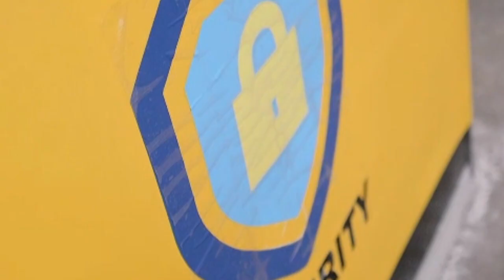Rumah kost 9 kamar IPB Dramaga Bogor | 0821-1859-3600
🔥 𝐀𝐧𝐝𝐚 𝐬𝐞𝐝𝐚𝐧𝐠 𝐦𝐞𝐧𝐜𝐚𝐫𝐢 𝐩𝐚𝐬𝐬𝐢𝐯𝐞 𝐢𝐧𝐜𝐨𝐦𝐞 𝐬𝐞𝐭𝐞𝐥𝐚𝐡 𝐩𝐞𝐧𝐬𝐢𝐮𝐧?

Tidak perlu khawatir tentang biaya hidup setelah pensiun, karena kami memiliki solusi untuk membantu anda.

Anda akan mendapatkan passive income dari 50-150 jt /th tanpa repot urusnya

𝑯𝒂𝒓𝒈𝒂 𝒑𝒓𝒐𝒎𝒐 𝒍𝒂𝒖𝒏𝒄𝒉𝒊𝒏𝒈 𝒕𝒂𝒉𝒂𝒑 2 𝒎𝒖𝒍𝒂𝒊 900 𝒋𝒕𝒂𝒂𝒏

Keunggulan kami  :
-300 Meter ke Gerbang kampus IPB Dramaga
- Developer Terbukti dan Pengalaman Bikin Rumah Kost
- Auto Pilot Tanpa Repot
- Jaminan Rumah Tersewa
- Dicarikan  penyewa
- Dirawat dan Dibersihkan rutin
- Ada Management Kost
- Pilihan Rumah Kost 3-9 Kamar Tidur
- Harga Hanya 930 jt -  1.95 Milyar ( Bisa cash bertahap )
- Passive Income Bersih 50-150 Juta/Tahun
- Sertifikat Hak Milik (SHM)

𝗕𝗼𝗻𝘂𝘀:
- Smart Home System
- Free Biaya Pajak, PPH,AJB Notaris
- Fully Furnished

Segera Daftarkan diri anda Promo Terbatas

Klik LEARN MORE/ SELENGKAPNYA

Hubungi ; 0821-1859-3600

kost dijual di jakarta pusat,
kost dijual murah,
kost jakarta pusat,
kost jakarta timur,
jual rumah kost jakarta,
kost dijual murah jogja,
kost murah jakarta pusat,
kost di jakarta timur,
jual kosan di jakarta,
harga kontrakan di jakarta,
jual tanah kosong di jakarta,
jual rumah kost butuh uang,
dijual rumah di jakarta timur,
jual rumah murah di jakarta,
jual rumah di jakarta timur,
jual rumah di jakarta pusat,
jual tanah di jakarta barat,
jual ruko di jakarta,
kost daerah jakarta pusat,
kost di jakarta pusat,
rumah kost dijual di surabaya